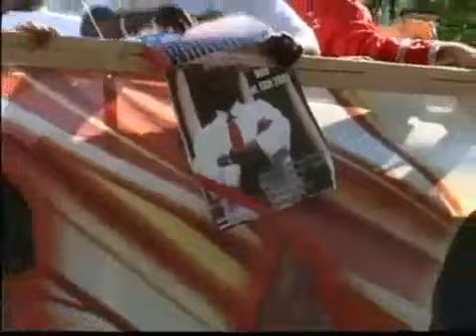T-Vice, Kreyol La and Sweet Micky Labor Day 2005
West Indian Parade 2005